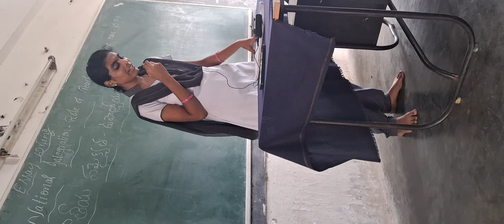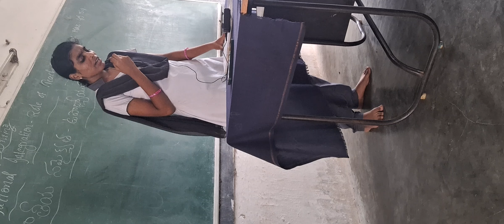singing competition at SRI SATYA SAI JUNIOR COLLEGE. palakonda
sri satya sai junior College. palakonda